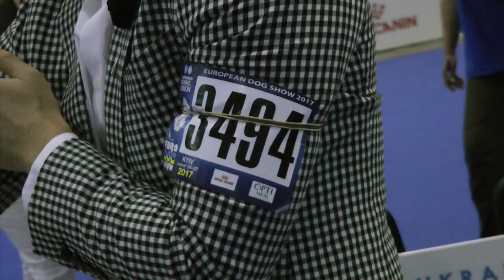ЕВРОДОГШОУ-2017 * ПОМЕРАНСКИЙ ШПИЦ * КЛАСС КОБЕЛИ ЧЕМПИОНЫ * 3494